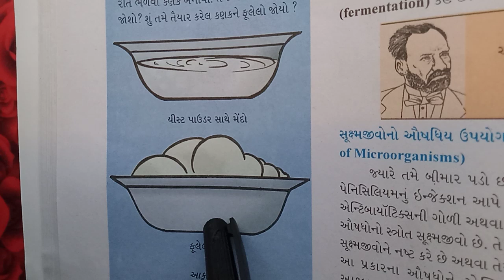GM STD 8 SCI DAY-19.1